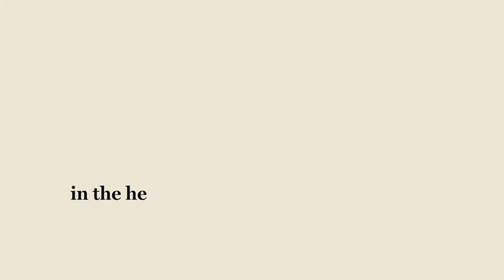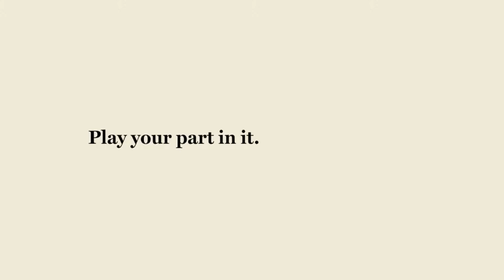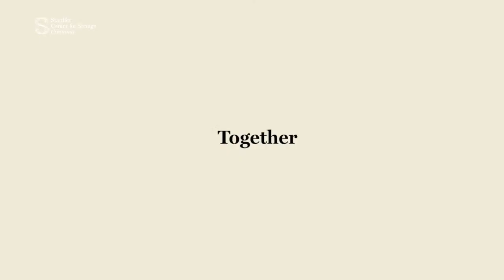Stauffer Concerts: Stauffer students with Viktoria Mullova & Matthew Barley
The cycle of Stauffer Concerts offers to the young talents of the Accademia Stauffer the opportunity to perform alongside renowned international soloists, in the splendid atmosphere of the Sala Stradivari of the Palazzo Stauffer.  The concert with Viktoria Mullova and Matthew Barley, who will perform together with the students of their masterclass, concludes the challenging course dedicated to Bartok and improvisation.

J.S. Bach
Sonata 1 BWV 1001, Adagio
Annika Starc

Impro #1
Giulia Cellacchi, Matthew Chambers, Jacobo Christensen, Annika Starc

J.S. Bach
Sonata no. 1 BWV 1001, Presto

B. Bartók
Duets for 2 violins
no. 28 - Jacobo Christensen & Viktoria Mullova
no. 7, 27 – Matthew Chambers & Viktoria Mullova
no. 33 – Giulia Cellacchi & Viktoria Mullova
no. 26 – Annika Starc & Viktoria Mullova

Intermission
What’s Music About? Matthew Barley

J.S. Bach
Inventions for 2 voices
no. 1 BWV 772 – Yaodong Zhang & Jacobo Christensen
no. 13 BWV 784 – Ada Yalin Yücel & Matthew Chambers

Partita no. 2 BWV 1004, Corrente
Giulia Cellacchi

Impro # 2
Francesco Tamburini, Chiara Volpato, Ada Yalin Yücel, Yaodong Zhang

J.S. Bach
Suite no. 4 BWV 1010, Prelude
Francesco Tamburini

B. Bartók
no. 10, 44 – Francesco Tamburini & Viktoria Mullova
no. 43, 14 – Chiara Volpato & Viktoria Mullova
no. 35 – Ad yalin Yücel & Viktoria Mullova
no. 11, 32 – Yaodong Zhang & Viktoria Mullova Yaodong

Impro #3: Coda

Giulia Cellacchi
Chiara Volpato Redi
Ada Yalin Yücel
Jakobo Christensen Fabuel
Matthew Chambers
Yaodong Zhang
Annika Starc
Violins

Francesco Tamburini
Cello

Viktoria Mullova, Violin
Matthew Barley, Cello